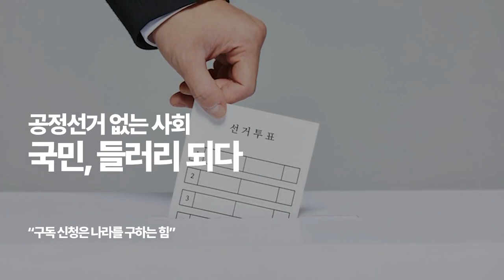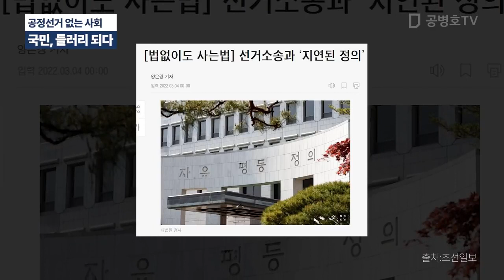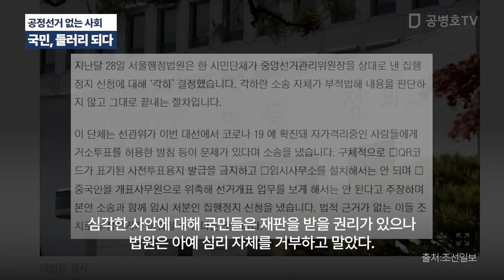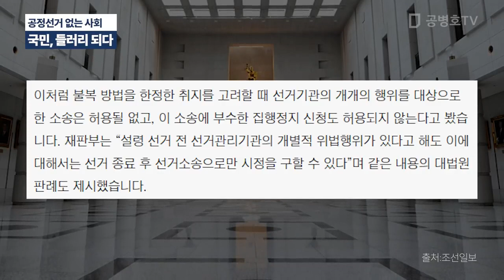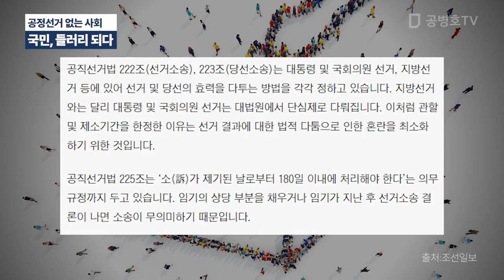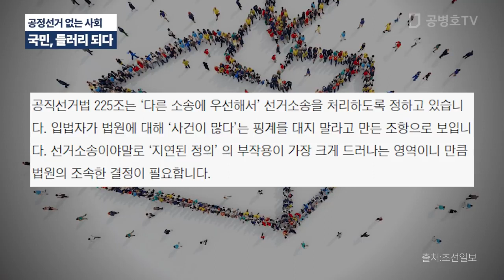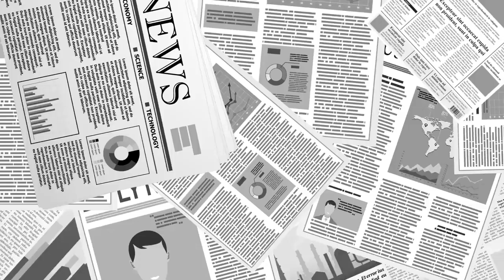국민은 핫바지 / 국민을 완전히 들러리로 세워버리다 [공병호TV]